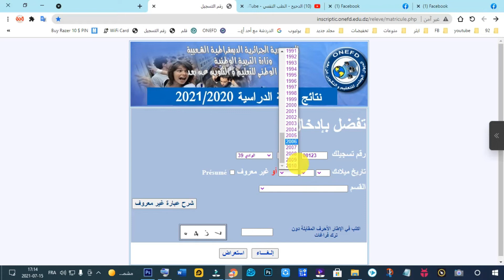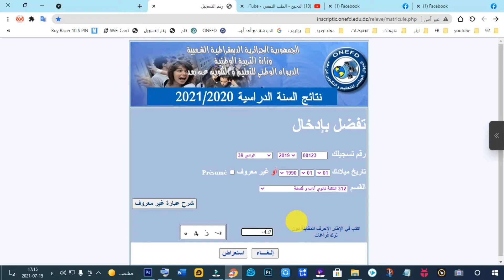نتائج المراسلة 2021 الشلف الأغواط بسكرة تلمسان تيزي وزو الجلفة سطيف عنابة ورقلة وهران الوادي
الشلف ، الأغواط ، بسكرة ، تلمسان ، تيزي وزو ، الجلفة سطيف ، عنابة ، المدية ، مستغانم ، ورقلة ، وهران ، الوادي، عين الدفلى
جديد نتائج المراسلة 2021 | طريقة استخراج نتائج المراسلة 2021
كيفية استخراج نتائج المراسلة عن طريق الهاتف 2021 الجزائر
إعلان هام: يمكن للمتعلمين عن بعد المسجلين للسنة الدراسية 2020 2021 الإطلاع على نتائجهم المدرسية وهذا حسب الرزنامة التالية :

اليوم الأربعاء 14/07/2021: سعيدة ، قسنطينة ، أدرار ، بشار ، تيارت ، تبسة ، بجاية رسوق أهراس ، سكيكدة ، الجزائر

غدا الخميس 15/07/2021 : الشلف ، الأغواط ، بسكرة ، تلمسان ، تيزي وزو ، الجلفة سطيف ، عنابة ، المدية ، مستغانم ، ورقلة ، وهران ، الوادي، عين الدفلى
الموقع الرئيسي الديوان الوطني للتعليم والتكوين عن بعد
حظ موفق لجميع .
تعرف على الطريقة الصحيحة و كيفية استخراج نتائج و استخراج كشف النقاط ( المراسلة 2021 ). تعرف على الطريقة الصحيحة و كيفية ...
كيفية إستخراج كشف نقاط إثبات المستوى 2020 (المراسلة)
onefd_edu _dz
نتائج المراسلة 2021 اعلان نتائج المراسلة 2021 كشف نقاط المراسلة 2021
تعرف على الطريقة الصحيحة و كيفية استخراج نتائج و استخراج كشف النقاط ( المراسلة 2021 ). رابط الموقع ...
جديد
الحمد لله ظهور نتائج إثبات المستوى 2012/2020 وكيفية إستخراج رقم التسجيل لإسخراج النتائج
onefd_edu _dz
نتائج المراسلة ONEFD 2021 : موقع نتائج إمتحان إثبات المستوى مفتوح الأن
نتائج المراسلة ONEFD 2021 : موقع نتائج إمتحان إثبات المستوى مفتوح الأن نتائج المراسلة 2021 ، أعلن موقع المكتب الوطني للتعليم ...
نتائج المراسلة ONEFD - موقع كشف نتائج المراسلة 2021 مفتوح الأن
نتائج المراسلة تم الاعلان عنها نتائج المراسلة 2021 ، أعلن موقع المكتب الوطني للتعليم والتدريب عن بعد onefd ، على الموقع الرسمي ...
جديد نتائج المراسلة 2021 | استخراج نتائج المراسلة 2021
... معلومات جديدة أو كلام جديد عن النتائج مع المصادر الموثوقة عن كيفية استخراج نتائج المراسلة سأقوم بتسجيل فيديو و رفعه لكم و شكرا.
نتائج المراسلة واستخراج كشف النقاط في حالة ما نسيت رقم التسجيل

التوفيق للجميع رابط ظهور النتائج رابط استعادة رقم التسجيل
كيفية الاطلاع على نتائج المراسلة اثبات المستوى 2019
هنا اعلان نتائج امتحان اثباث المستوى 2019 الديوان الوطني للتعليم و التكوين عن بعد نتائج امتحان المستوى 2019 رابط الاطلع على ...
نقاط ناس لم تحضر الامتحان الحضوري 18 ماي 2021 - نتائج المراسلة 2021 - كشف نقاط المراسلة 2021
جديد
نتائج المراسلة 2021 عبر الهاتف الجزائر االديوان الوطني للتعليم والتكوين عن بعد
قناة موثوق التعليمية MOOTOOK
اليوم الأربعاء 14/07/2021: سعيدة ، قسنطينة ، أدرار ، بشار ، تيارت ، تبسة ، بجاية رسوق أهراس ، سكيكدة ، الجزائر غدا الخميس ...
طريقة وموقع استخراج نتائج المراسلة
بشرى للراسبين والذين لم يجتازو إثبات المستوى 2021 دورة إستدراكية في سبتمبر

onefd_edu _dz
حديث الصحافة / بيع الكتب في المؤسسات التربوية بدءا من اليوم أشترك بالقناة الآن لمتابعة الأخبار "النهار تي ...
جديد
آخر اخبار الانتقال بالمعدل 09.التعليم في الجزائر..تدخل رئيس منظمة اولياء التلاميذ
معدل الإنتقال في المتوسط و الثانوي 9/20 تكريسا لمبدأ تكافؤ الفرص ...

اعلان رابط نتائج المراسلة 2021 عبر الديوان الوطني للتعليم والتكوين عن بعد onefd
يمكن لجميع اولياء الامور والطلاب الحصول على نتائج امتحانات المراسلة ، من خلال الدخول على البوابة الالكترونية لموقع الديوان الوطني ...
نشر النتائج و طريقة استخراج كشف النقاط الخاص بكم

التعليم عن بعد - المراسلة ONEFD